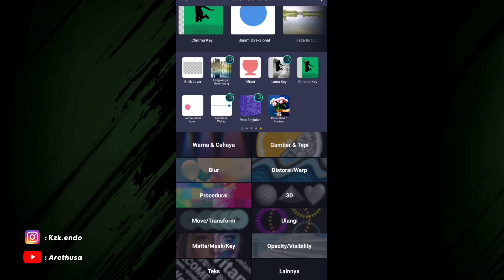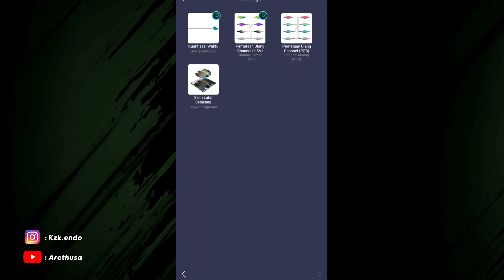FLICKER TEXT ANIMATION ON ALIGHT MOTION - Alight Motion Tutorial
tag's